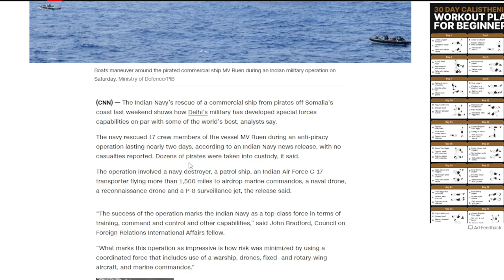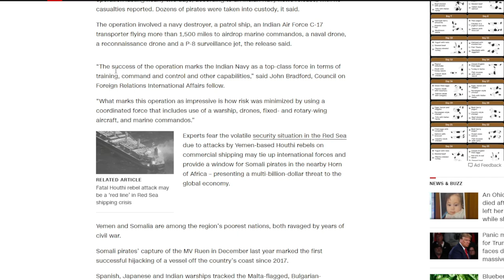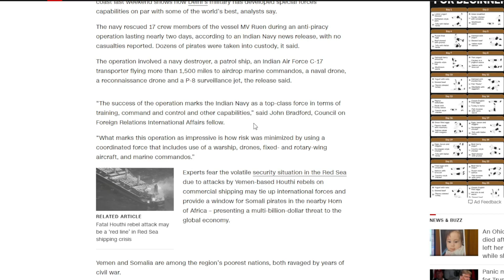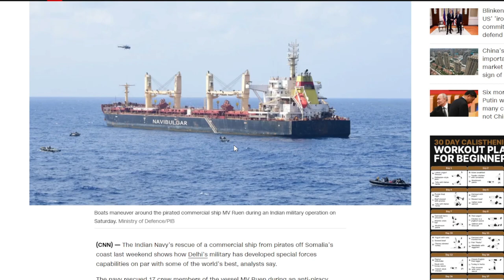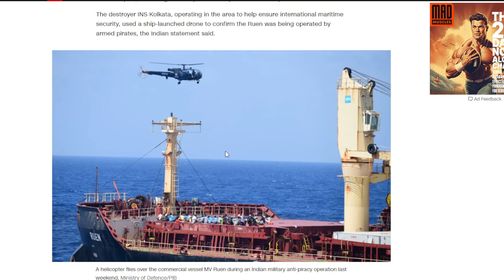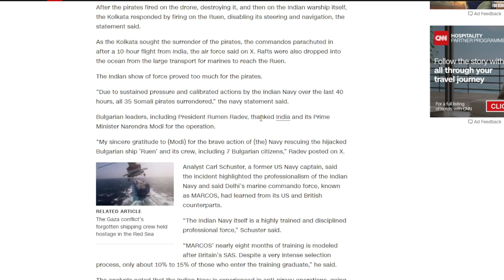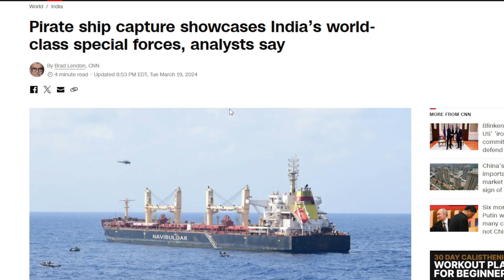पश्चिमी विशेषज्ञों का कहना है कि Indian Special Forces विश्व स्तरीय Capabilitiesका प्रदर्शन करते हैं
Analysts claim that the Indian Navy's successful rescue of a commercial ship from pirates this weekend off the coast of Somalia demonstrates how Delhi's military has produced special forces capabilities comparable to some of the best in the world.

According to an Indian Navy news release, the navy saved 17 crew members of the MV Ruen following a nearly two-day anti-piracy operation. No casualties were reported. It stated that many dozen pirates had been apprehended.